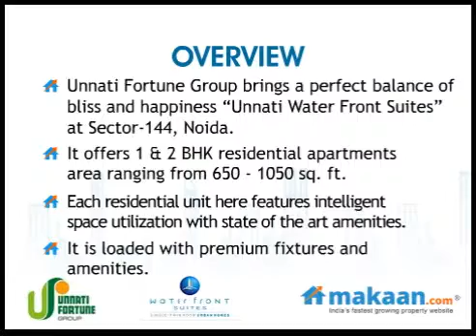Water Front by Unnati Fortune Group in Sector-144, Noida, Residential Apartments: Makaan.com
Makaan.com -- India's fastest growing property website. Take a virtual tour of Unnati Water Front Suites by Unnati Fortune Group in Sector-144, Noida . 1 & 2 BHK Residential Apartments at Sector-144, Noida . Get best deals for Unnati Water Front Suites  in Sector-144, Noida.